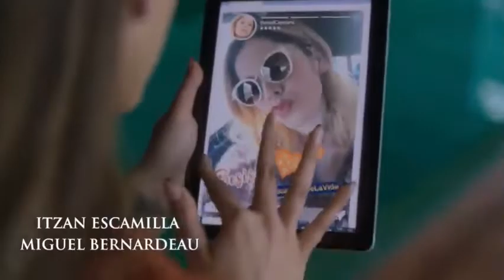Cayetana (Elite) // Good Ones